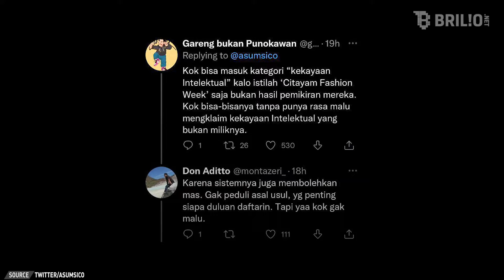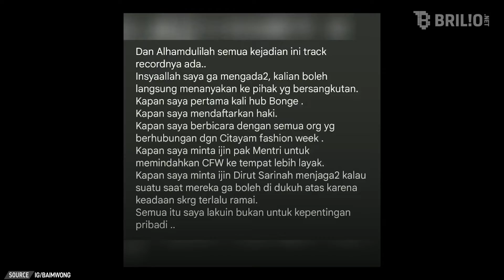Klarifikasi Baim Wong usai dihujat soal pendaftaran Citayam Fashion Week ke PDKI | Newsflash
Belum lama ini perusahaan Baim Wong mendaftarkan Citayam Fashion Week ke Pangkalan Data Kekayaan Intelektual (PDKI). Permohonan atas nama PT Tiger Wong Entertainment itu sudah terdaftar sejak 20 Juli 2022. Mengetahui hal tersebut, publik pun geram dan memberikan berbagai kritik pedas. Menurut mereka, Baim tidak berhak mengklaim ajang tersebut sebagai merek yang mengatasnamakan perusahaannya.

Menanggapi hal tersebut, suami Paula Verhoeven itu memberikan klarifikasinya. Ia menerangkan, hanya ingin menjadikan Citayam Fashion Week sebagai wadah legal dalam bidang fashion Indonesia. Baim juga memastikan, pihaknya telah melibatkan para ikon Citayam Fashion Week, seperti Bonge, Jeje, dan Roy. Adapun dirinya telah mengantongi izin dari kementerian terkait untuk menjadikan Citayam Fashion Week sebagai pagelaran profesional. Seperti apa penjelasan selengkapnya? Simak dalam video berikut.

Penanggung Jawab: Titis Widyatmoko
Koordinator: Agib Tanjung
Kreatif: Desinta Ramadani | Rahmani Dian Nuswantari | Deta Jauda
Camera Person: Ivanovich Aldino | Istrini Puji Hastuti
Editor Grafis: Restu Anggoro | Elok Nuri